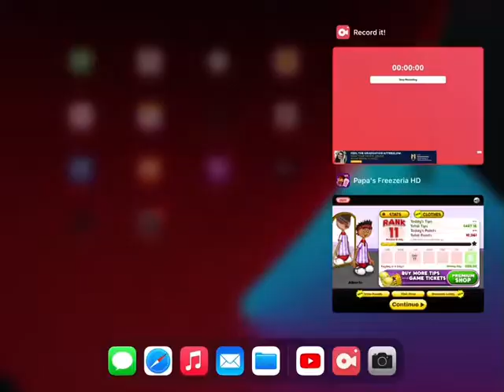Papa’s Freezeria HD - Pinch Hitwell & Butterscotch Topping